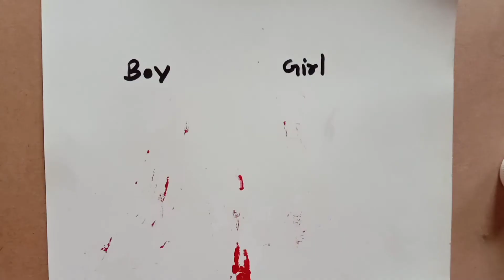August 21, 2021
How To create paper puppets. by :Awdhesh Kumar Chaurasia